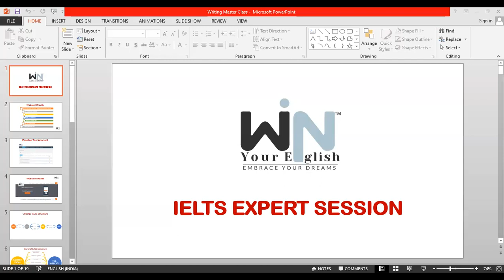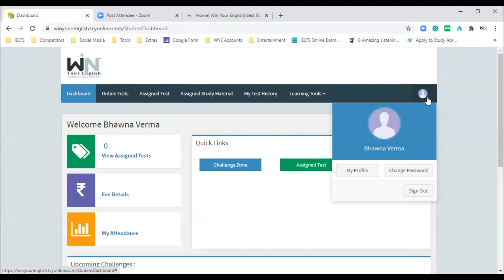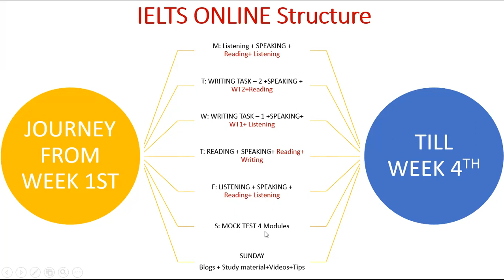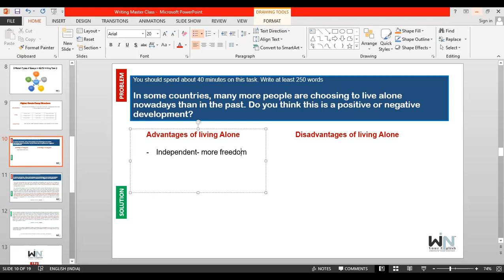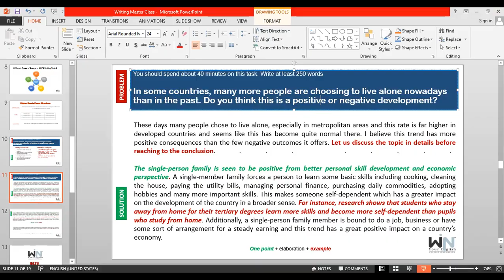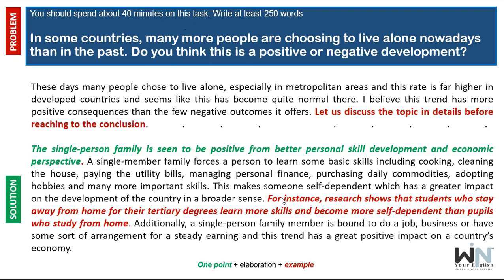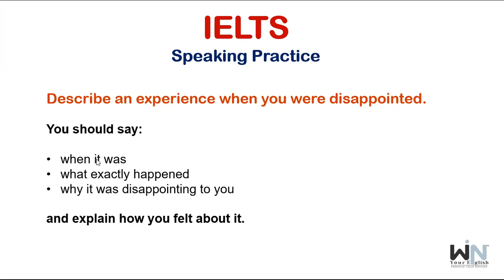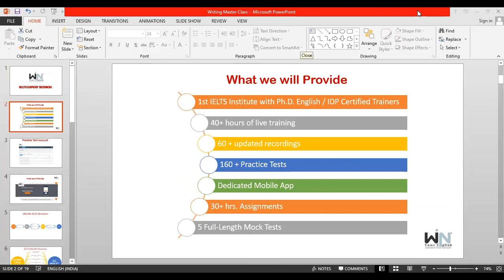Win Your English™ IELTS Expert Session